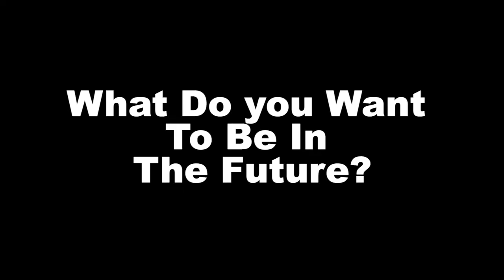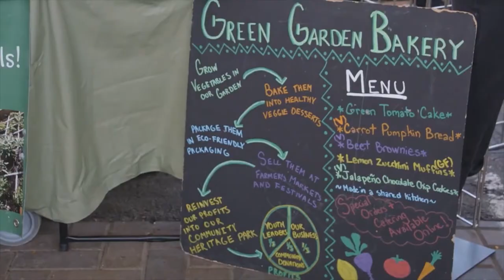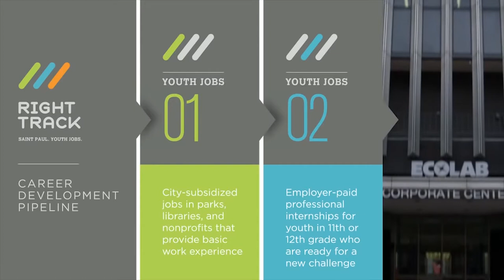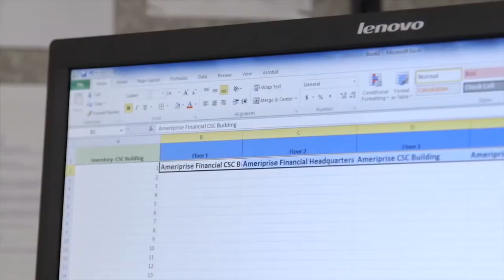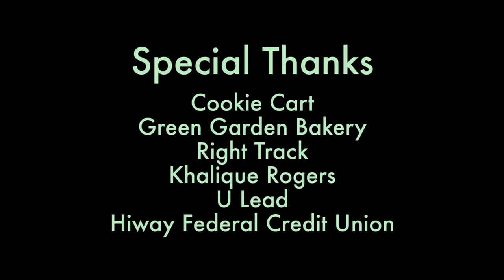YIP 2018 - Youth Pushing Forward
“Youth Pushing Forward” is a short documentary about youth employment opportunities in the Twin Cities. Members of the Youth Intern Program interview members of Right Track, Cookie Cart, and Green Garden Bakery to explore the importance of positive employment experiences for youth.